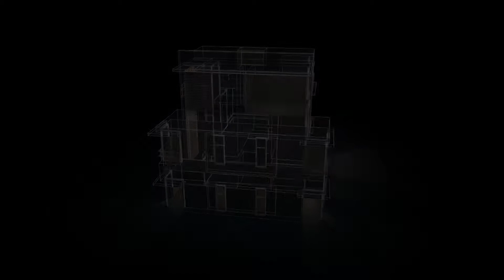Cost-Effective Thermal Security Camera Solution | InfiRay Thermal Vision | Ultra Clear, Ultra Secure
4 Dual-spectrum Cameras + 1 NVR = Cost-Effective Thermal Security Solution.
This set of thermal imaging device can not only perform equipment temperature measurement, fire point detection, and fire prevention, but also recognize the human and vehicle who are intruding! It has been widely used in warehouses, substations, gas stations, etc.

Share your videos using infirayrepost​ to us to get reposted.